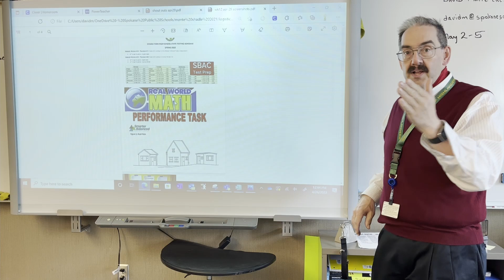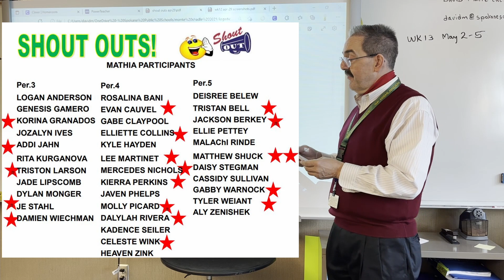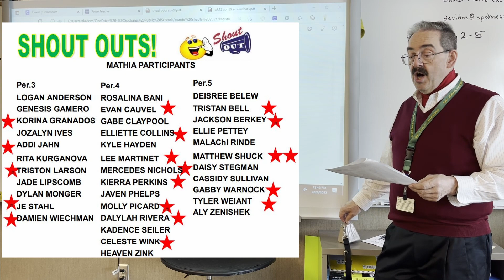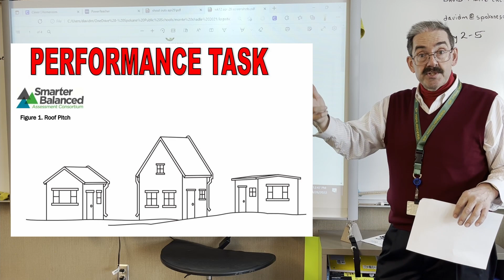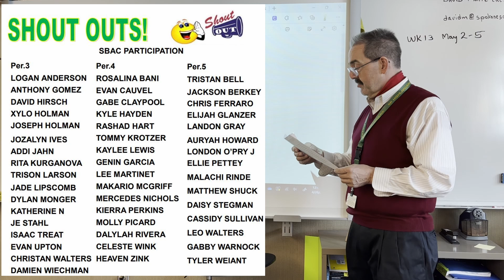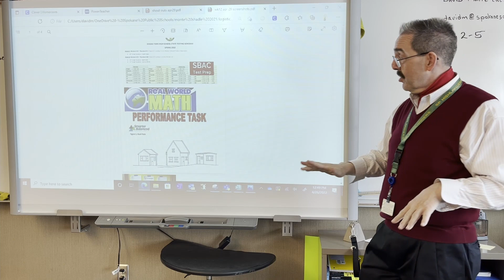WK13 May2 Shout outs and volume of 3D shapes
Week13 May2 shout outs and volume of 3D shapes